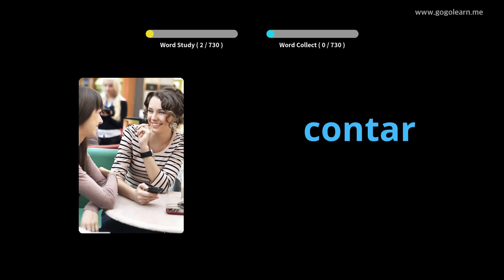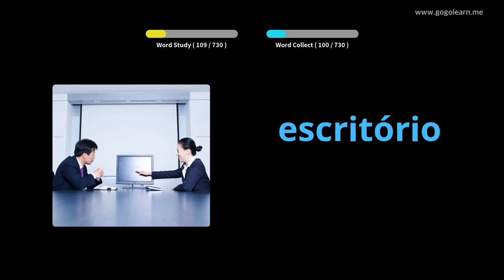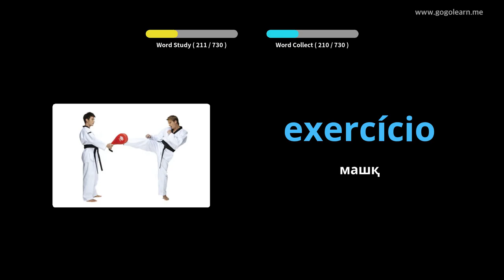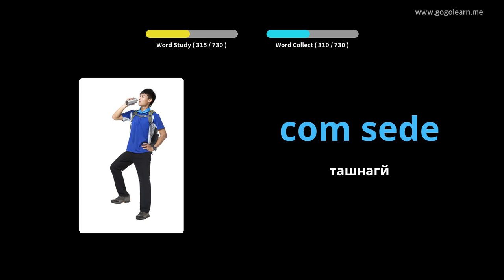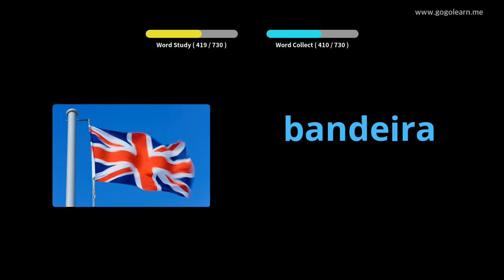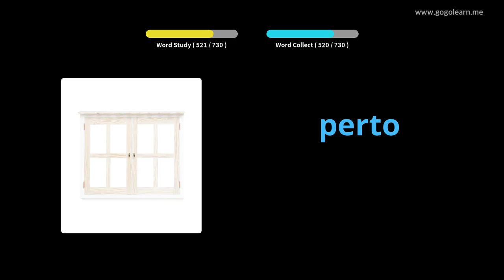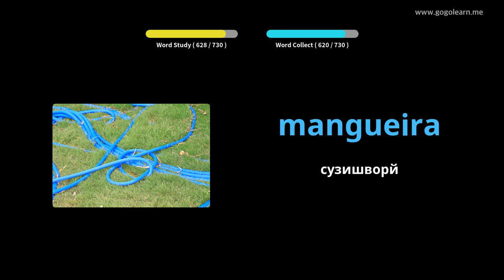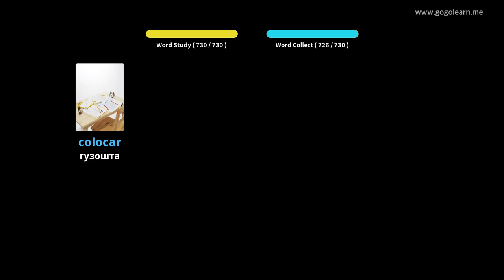Фарзандони вокалии португалӣ | Golearn